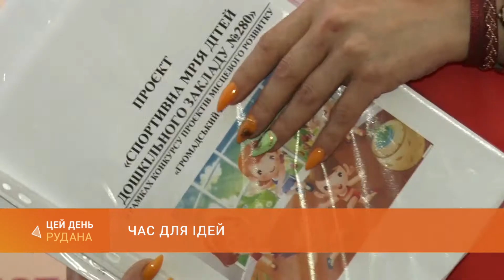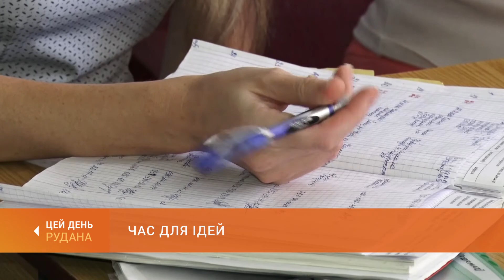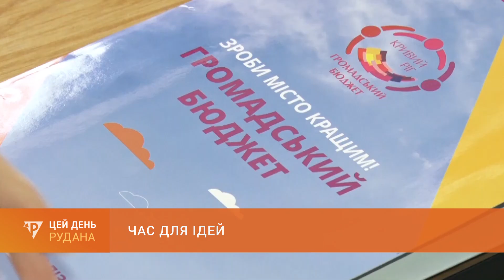Громадський бюджет: прийом конкурсних пропозицій триває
Четверте вересня – останній день прийому конкурсних пропозицій на участь у «Громадському бюджеті-2021». Тож у активних мешканців міста ще є небагато часу, аби подати свої проєкти на конкурс.